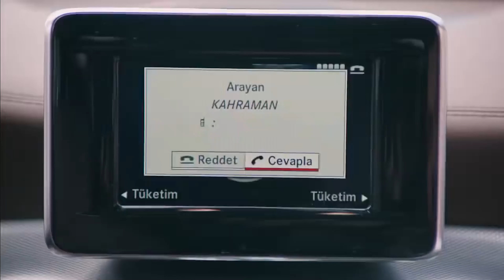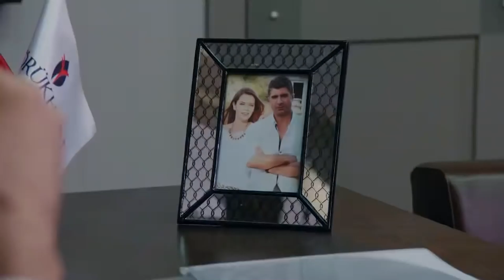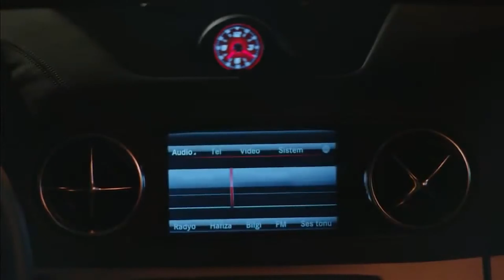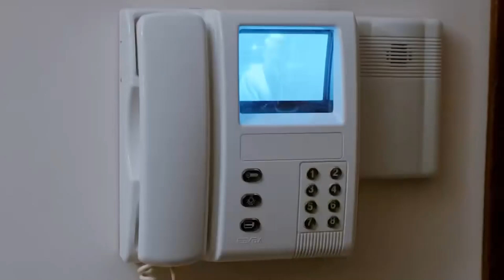مسلسل لعبة القدر الحلقة 28 (4K)